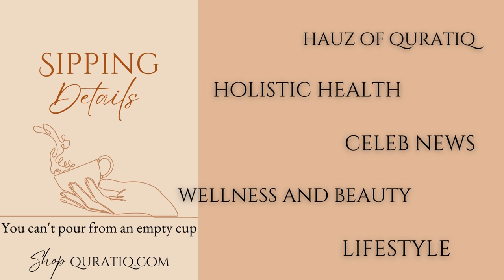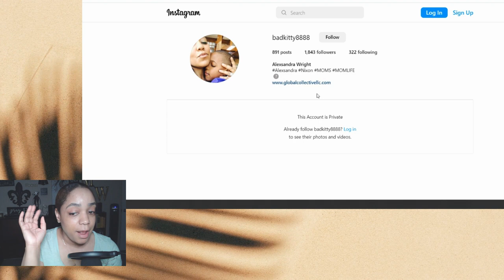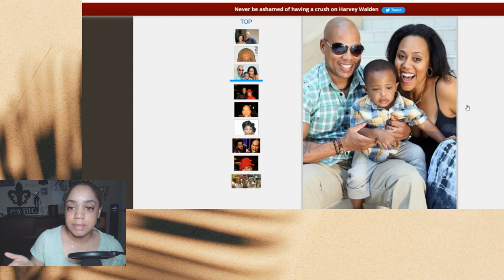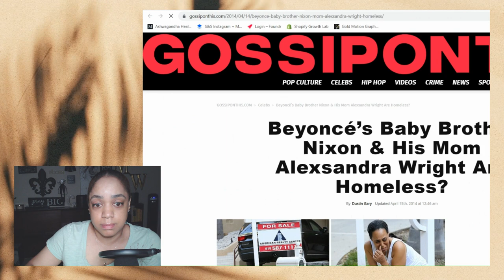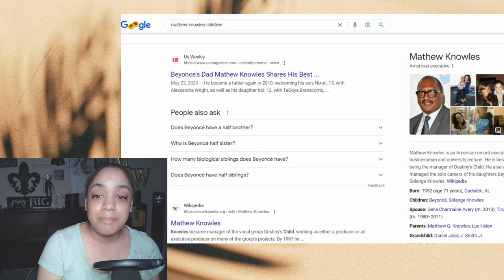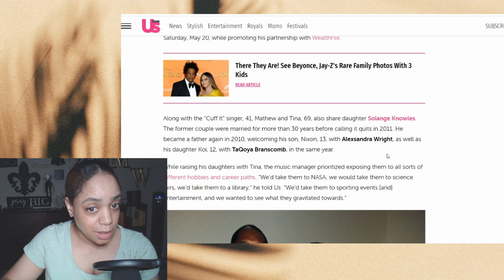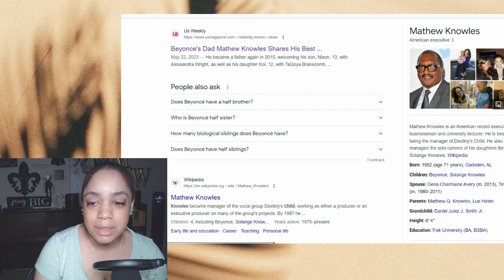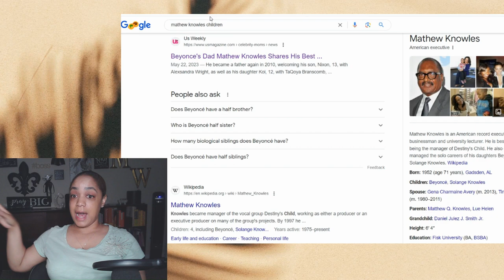Shocking Truth About Beyonce's Half Brother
Hello, I'm Cammii and I am a Holistic lifestyle practitioner and Entrepreneur. I am bridging the gap between wellness and pop culture to be able to share and educate everyone on personal development and well- being. My channel will definitely be a variety of topics just as life is; indeed a variety. I will discuss holistic wellness topics and ideas that are both helpful and current from a practitioner POV as an industry professional.

My channel is an extension of my education, training and knowledge in holism, nutrition, wellness, beauty and lifestyle. My online wellness boutique is a one stop shop for personal wellness and holistic daily living.

Shop Swee + Euca HOLISTIC for my products.